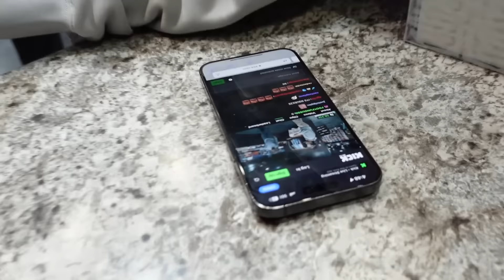He Traded Unreleased RARE Travis Scott’s for BRICKS!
Sorry for the late upload Vegas wifi was bad had to wait until the airport! Hope you guys enjoy the video! Last video got taken down because someone was mad they got caught selling fakes so I will re upload without him tomorrow or Wednesday probably! ROAD TO 100k!